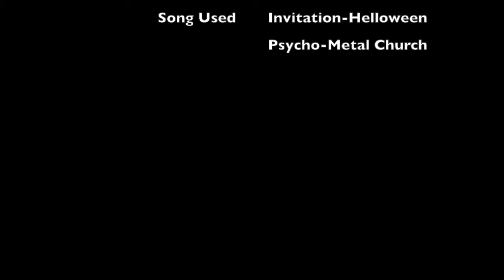The rats on the wall